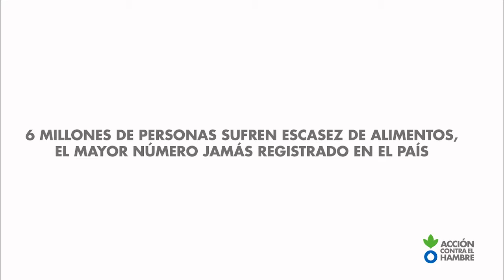Cuatro agentes de cambio en Sudán del Sur: Agawol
4 agentes de cambio en SudándelSur trabajan para combatir una crisis nutricional agravada por 4 años de conflicto: una voluntaria de Acción contra el Hambre, un doctor, una madre líder comunitaria y una emprendedora